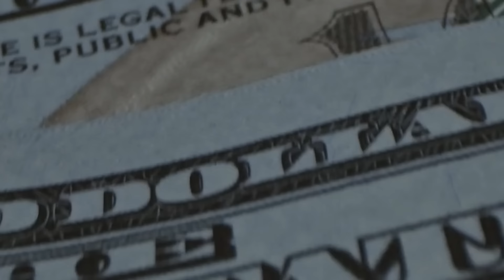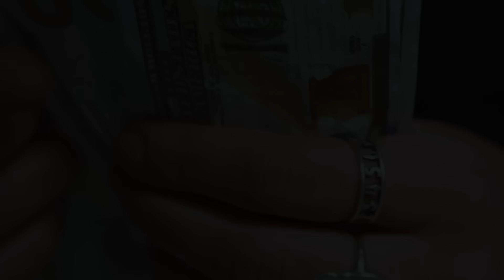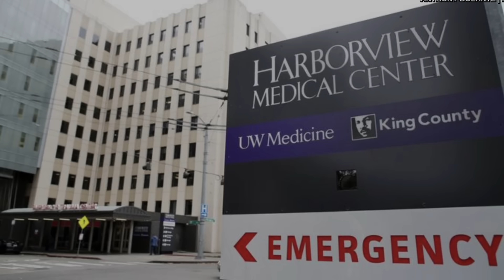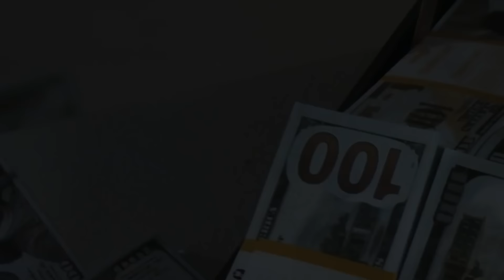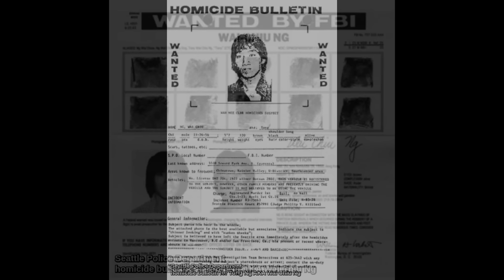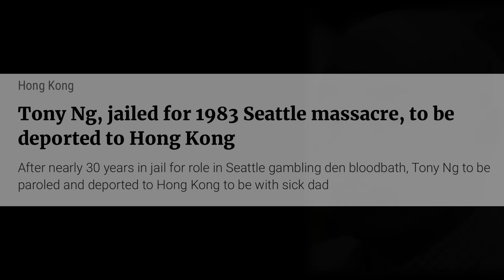The Casino Massacre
Benjamin pulled open the brown paper bag and threw the nylon chords onto the floor. One by one, the customers hands were tied behind them. Then their feet.

With many thanks to Tingying Dong and Kwok Hei Tung for their help on this episode.